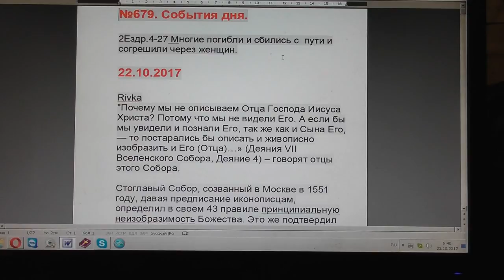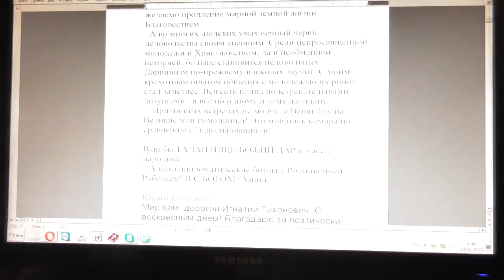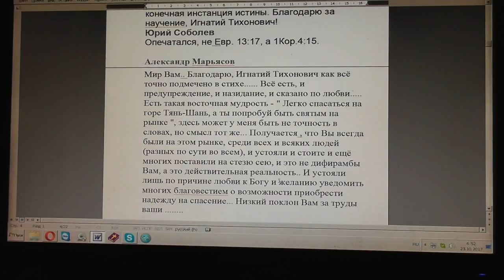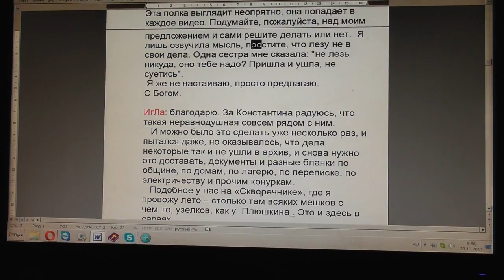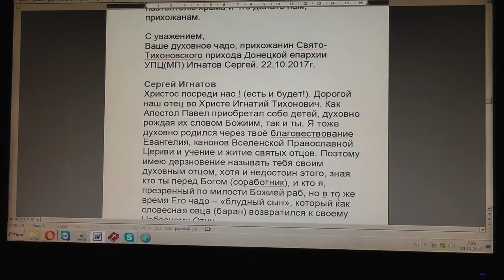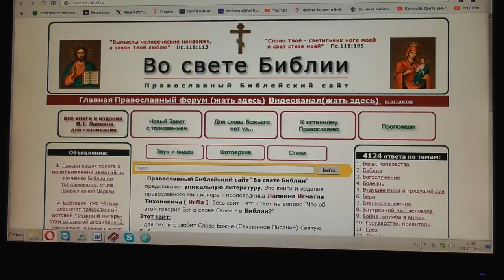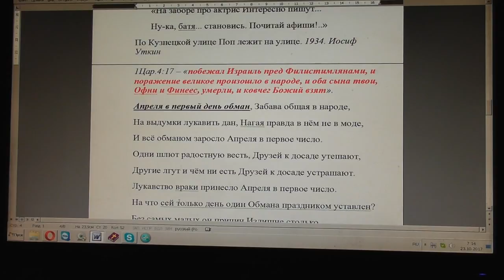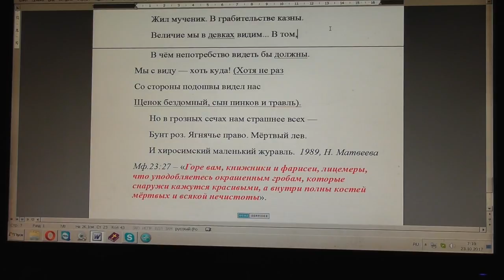№679. События дня. Еккл. 7:26 горче смерти женщина, потому что она – сеть. 22.10. 2017